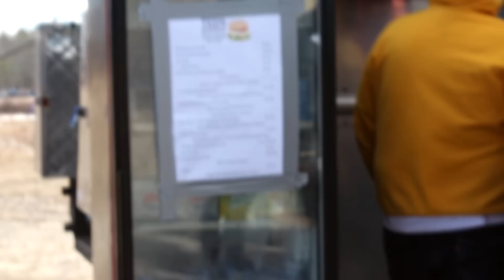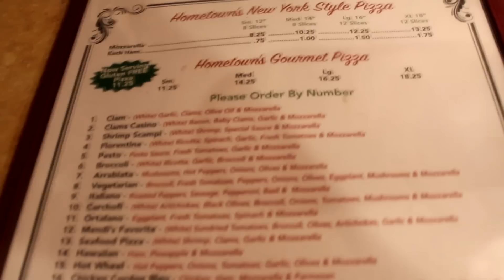Great drift day with da peeps!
It has truly been a long time since i have posted. I hope the quality is better than my last vlogs and i hope you all enjoy the video. Cam and I had blast seeing and breathing drift event air again and hopefully the Z will be sliding soon.  DON"T TRY THIS AT HOME!